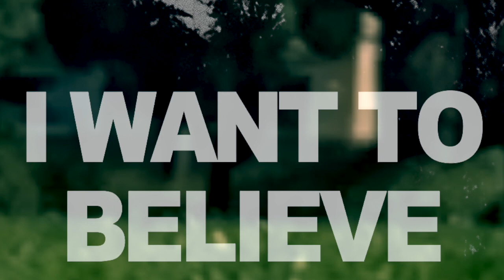when she turns 50 - guided by voices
really lovely song by guided by voices. the album "same place the fly got smashed" is comfortably my favorite album of all time, so i definitely recommend checking it out. i wanted to make a music video for a song off the album for a while but i wanted to capture the essence as best i could, i may do more in the future.

f